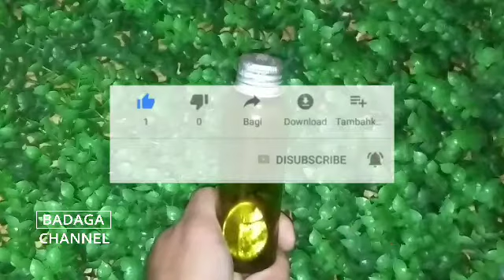Kabar Baik!! Inilah Manfaat Minyak Zaitun Yang Tidak Orang Tahu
Semoga Bermanfaat

Terima Kasih

Terima kasih

Have FUN !!!
salam !